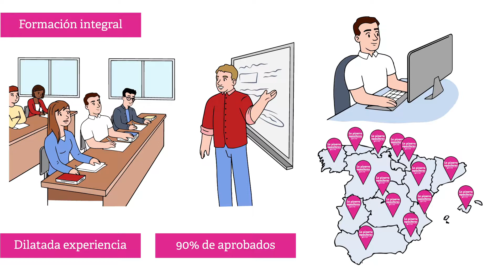Preparación de Oposiciones Online - La Pizarra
¿Necesitas preparación para tu oposición en educación? Presentamos a La Pizarra Online
-Damos una formación integral y completa abarcando todas las etapas educativas, con dilatada experiencia en la formación online en todo el territorio nacional y con un 90% de aprobados.

- Nuestro profesorado es cualificado y cercano, funcionarios de carrera con experiencia y formación que te acompañará hasta el final del proceso ayudándote en todo momento.

- Ofrecemos planes a medida, el material de las sesiones estará siempre a tu disposición, somos nosotros quienes nos adaptamos a ti.

- Disponemos de una plataforma de última generación, intuitiva y sencilla, con diversidad de recursos. Equiparamos la formación online a la presencial con un foro para trabajar de manera cooperativa que enriquece la formación.

Con nuestra metodología propia:
Vídeos explicativos semanales, materiales específicos de cada comunidad, ponencias metodológicas,3 tutorías personales trimestrales y correcciones individualizadas.

Nadie desde tan cerca te llevará tan lejos, ¡Contáctanos!